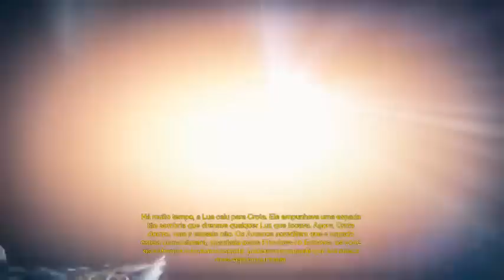DestinyPS4 - Jogando de Boa!!! #04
Fala Galera da Net, Ancalado Teclando ;) trago aqui minha quarta live direto do PS4 no Twitch, confiram. Espero que curtam!!! Abração e BRIGADÚÚÚ!!!

Informações Técnicas Setup:
Notebook ASUS N43SN-VX132V
Processador Core i7 2630QM 2.00 à 2.90GHz 8 Gb RAM
Placa de Vídeo NVidea GeForce GT 550M
Notebook Dell Inspiron N4010
Processador Core i5 8Gb Ram placa de vídeo Intel Graphics HD
Headset Turtle Beach Ear Force PX21
Microfone Blue Yeti USB Professional
Programa de Edição Sony Vegas Pro 10
Programa de Captura de áudio e Vídeo Fraps
Xbox 360 4Gb com HD de 250 Gb
PS3 de 160 Gb
Nintendo Wii Black
PS One
PS2
Placa de captura AverMedia Game Capture HD